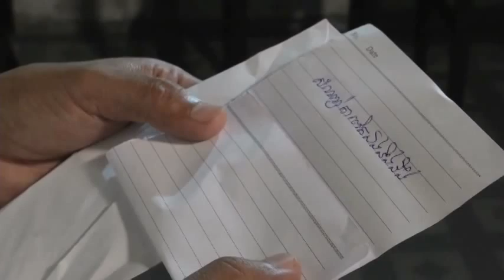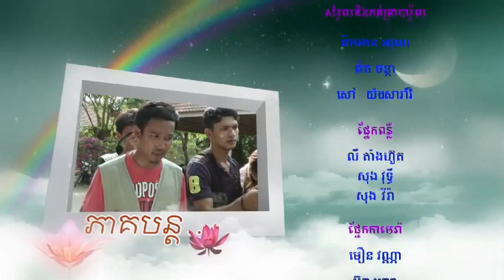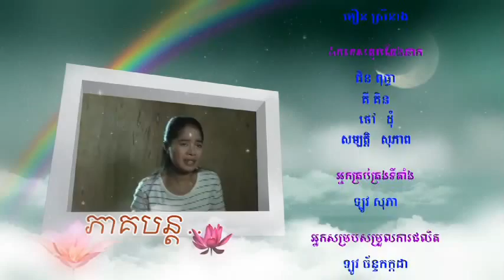The Promise Part 52 - new Khmer TV movie (no subtitles)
52nd episode of a 168-part TV movie series shot by KMF in and around Phnom Penh in 2013.